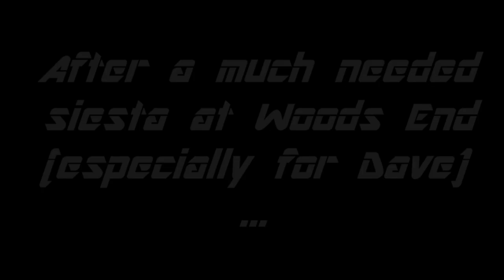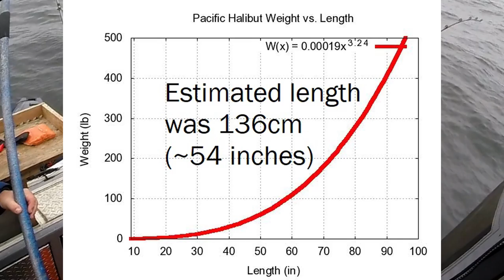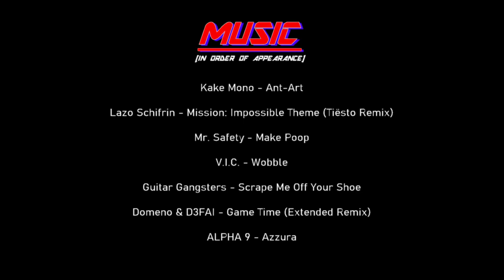Boys Trip 2019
2019 brought significant changes to Boys Trip. For starters, we returned to beautiful Woods End Landing for our accommodations, after two straight years at the SeaBeam. Second, timing was moved way up into the third week of June, making it the earliest timed trip in it's history. The purpose was to take a swing at Somass River sockeye, and have a reliable shot at good halibut fishing. We failed miserably at one of these goals... but crushed the other! Thirdly, after five straight years, we had to say goodbye to Smitty. Trevor Burgomaster stepped in and proved to be a perfect fit for the crew.